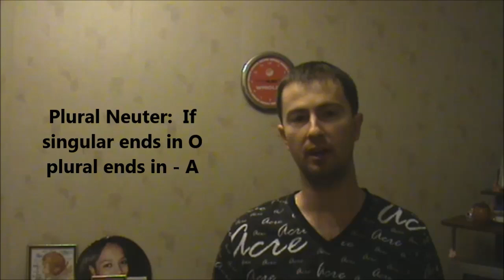Learn Ukrainian. Beginners' BootCamp. Lesson 10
Ukrainian Grammar: Plural of noun in Ukrainian.